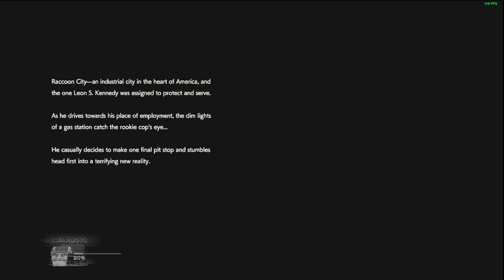Resident Evil 2 Remake Intro-Leon(Nick Wilde-Zootopia)-Claire(Judy Hops Zootopia)-Mr X Army(Tom)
Re2 Remake Modded Intro